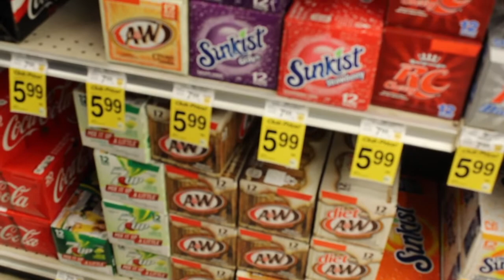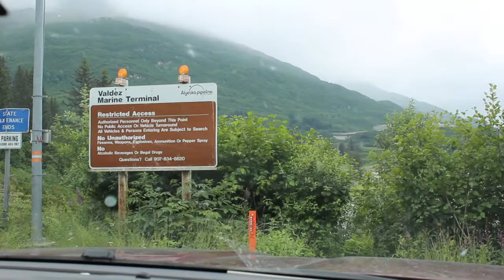Trip to Valdez, Alaska. Alaska Reality, NO Hollywood Drama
We road trip to Valdez, Alaska to take our kids fishing for Pink Salmon.  They catch salmon as well as see some of the sights.